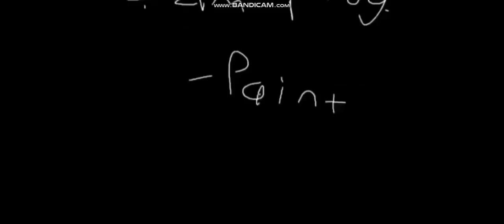Madness combat animasyon (romp fla)